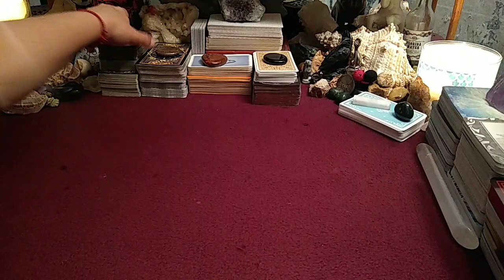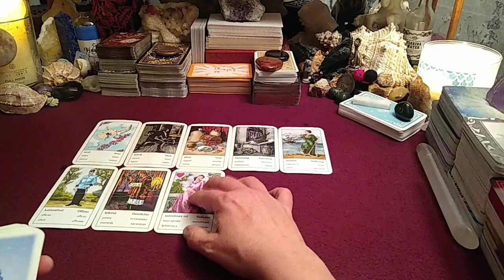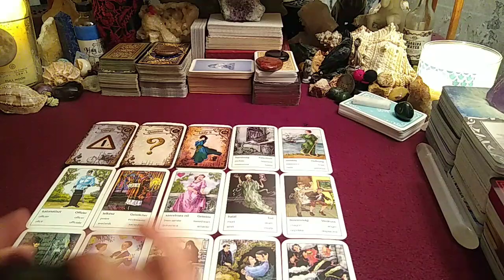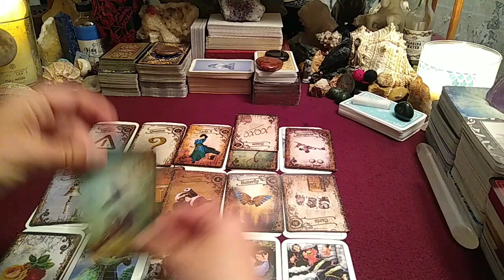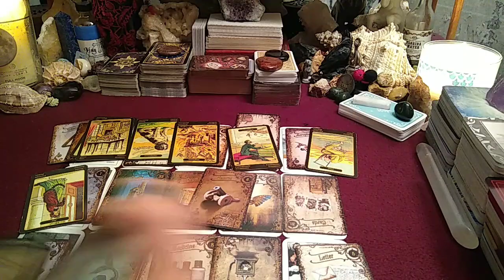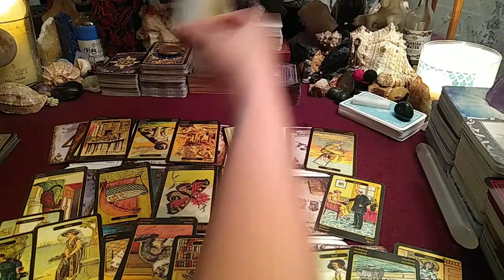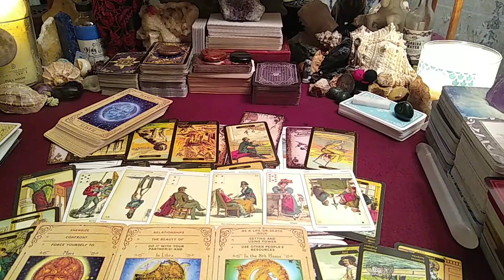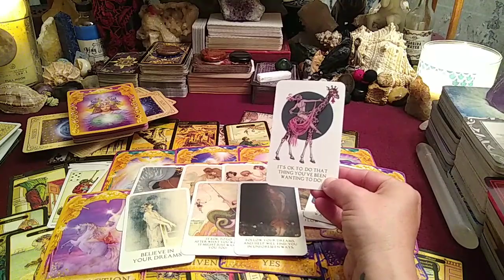Aquarius♒Weekly Love Reading - Don't Implode💥/KEEP YOUR COOL! 🧊(4/19/2021 - 4/25/2021)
🔮READING OPTIONS & PRICING:
NEW CLIENTS ONLY get $10 USD off (FIRST READING ONLY):
* 30 min Live Phone Reading $60 USD (No Clarifying Cards)

* 1 hour Live Phone Reading $100 USD (Fully In-depth with Clarifying Cards)

* 1 hour Pre-recorded Video Reading Via Private YouTube Link $150 USD (Fully In-depth with Clarifying Cards. Please allow for 48-96 hours or 2-4 days turn around time frame based on date/time full payment has been submitted.)

*EMERGENCY READING (SAME DAY AFTER 6PM, Monday-Saturday & on Sunday BEFORE 4PM) add (+) $30 USD to the above prices.